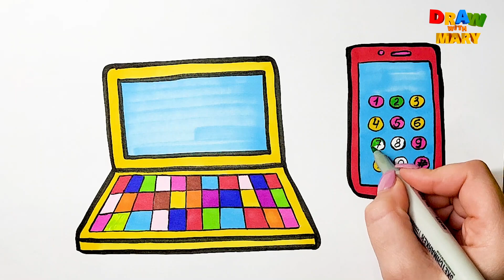How to draw a computer. Laptop and smartphone